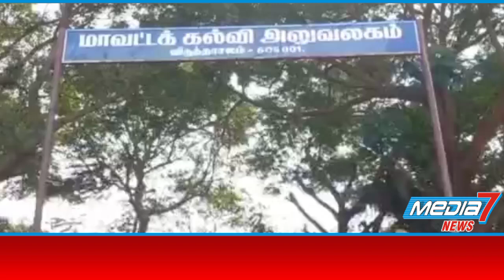உள்ளிருப்பு போராட்டத்தில் ஈடுபட்ட பதிவறை எழுத்தர்...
மூன்று மாதம் சம்பளம் வழங்காத தமிழக அரசை கண்டித்து, விருத்தாசலம் மாவட்ட கல்வி அலுவலத்தில்,  உள்ளிருப்பு போராட்டத்தில் ஈடுபட்ட பதிவறை எழுத்தர்.*

கடலூர் மாவட்டம் விருத்தாச்சலம் வட்டார கல்வி அலுவலகத்தில் பதிவறை எழுத்தராக பணிபுரிந்து வருபவர் வெங்கடேசன். இவர் கடந்த மூன்று மாதங்களுக்கு முன்பு, நல்லூர் பகுதியில் இருந்து பணி மாறுதல் பெற்று, விருத்தாச்சலம் கல்வி அலுவலகத்திற்கு வந்துள்ளார்.

பணி மாறுதல் பெற்று வந்த நாள் முதல் தற்போது வரை கடந்த மூன்று மாத காலமாக, சம்பளம் வழங்காததால், வாழ்வாதாரத்தை இழந்து தவித்து வருவதாகவும், சம்பளம் வழங்காத, பள்ளி கல்வித்துறையை கண்டித்து, மாவட்ட கல்வி அலுவலகத்தில் உள்ளிருப்பு போராட்டத்தில் ஈடுபட்டார். மேலும்  பணி மாறுதலை ரத்து செய்யக் கோரியும், உடனடியாக நடவடிக்கை எடுத்து, சம்பளம் வழங்க விட்டால்,  சாகும்வரை உண்ணாவிரத போராட்டத்தில் ஈடுப்பட உள்ளதாக எச்சரிக்கை விடுத்துள்ளார். இதனால் அப்பகுதியில் பரபரப்பு ஏற்பட்டத